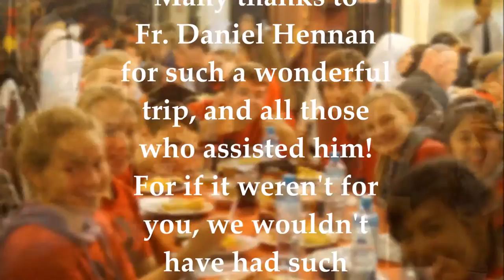FSSP Peru Misssion Trip 2015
A brief video showing the joys of participating in a FSSP mission trip.